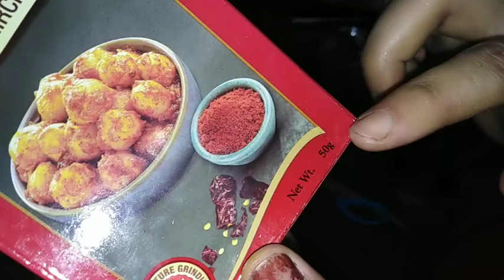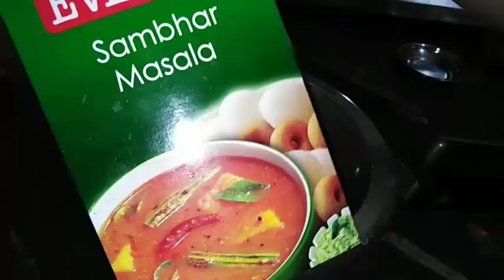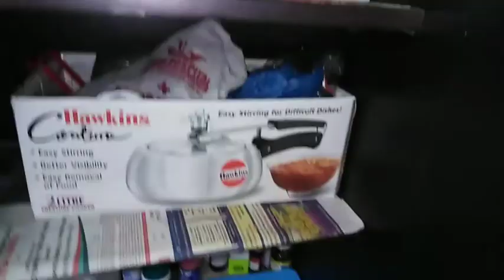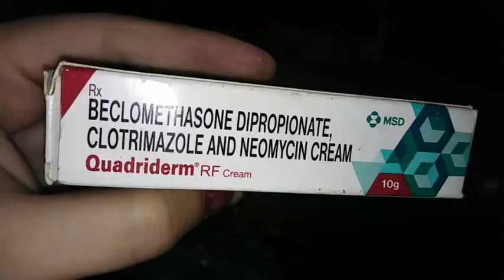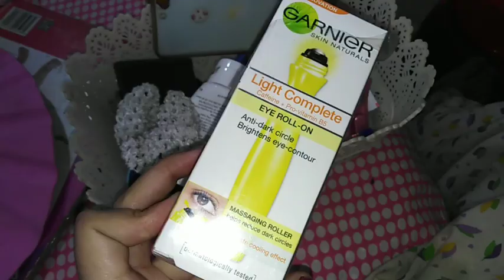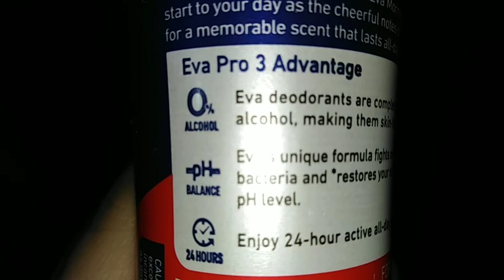August me vaccine. My daily 6 to 11 am morning routine - Hindi vlog.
IS Corona virus vaccine in india by15 August ? My daily 6 to 11 am morning routine - Hindi vlog.

Covid19 ki vaccine 15 August ko arahi kitna sach. My daily 6 to 11 am morning routine - Hindi vlog.